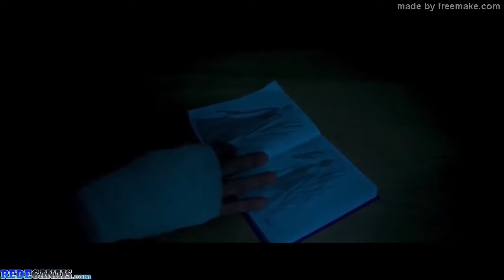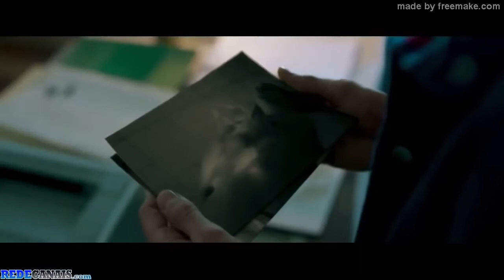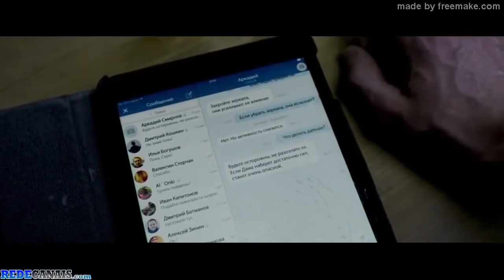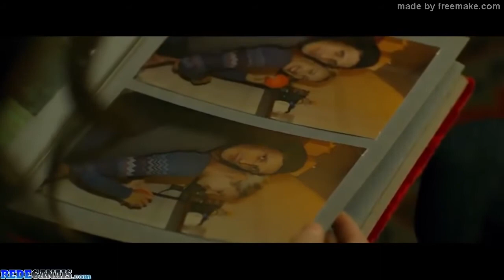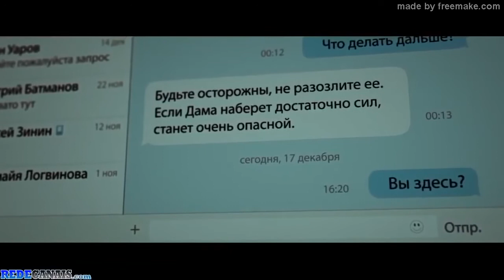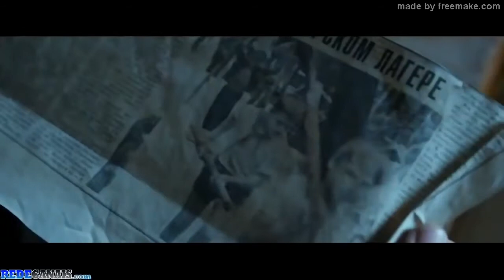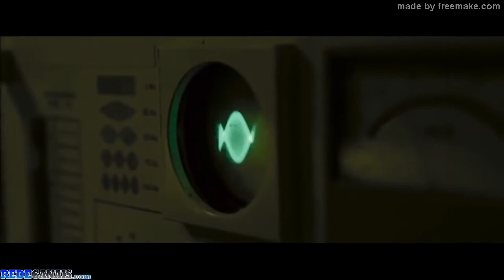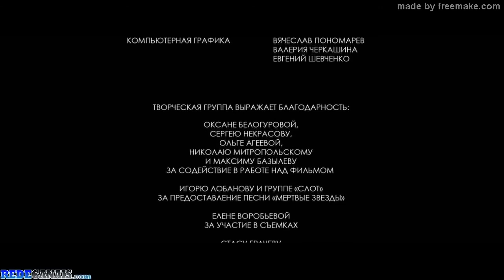A DAMA DO ESPELHO O RITUAL DAS TREVAS FILME TERROR COMPLETO DUBLADO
Sinopse: Diz a lenda que qualquer espelho pode tornar-se um portal para o mundo dos mortos. O ritual mais antigo conhecido pela humanidade é a convocação da Rainha de Espadas. Quatro adolescentes decidem chamar a Rainha de Espadas como uma brincadeira, mas eles não podem sequer imaginar os horrores que condenavam a si mesmos e seus entes queridos com isso. A entidade do mal não vai parar até que ela receba suas almas...